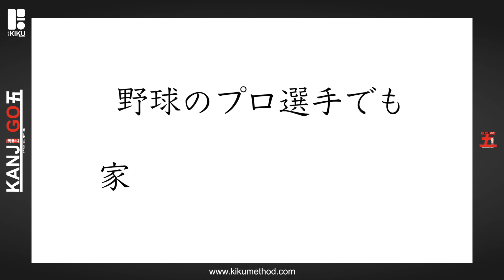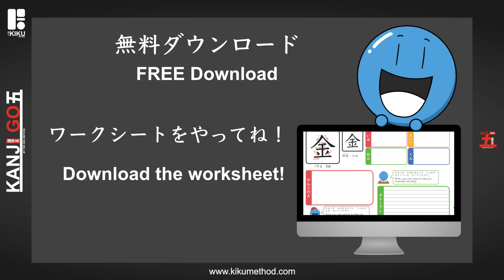一年生漢字 『手』Learn the Kanji 手